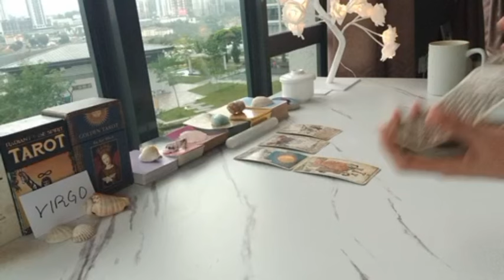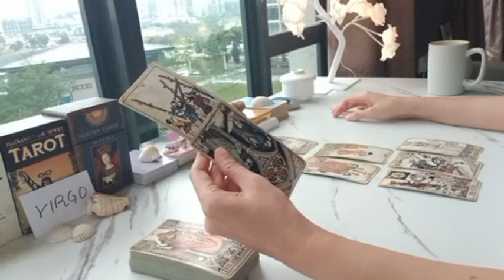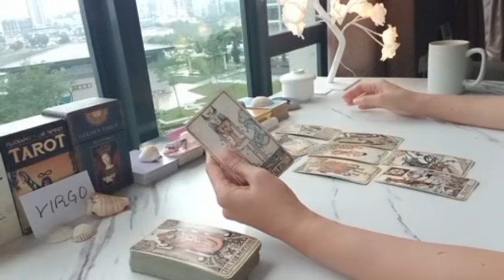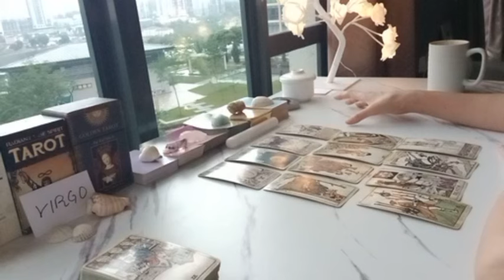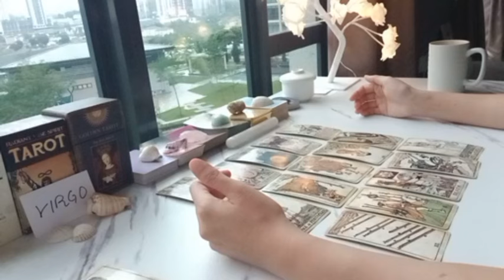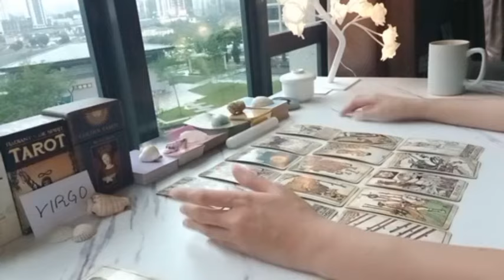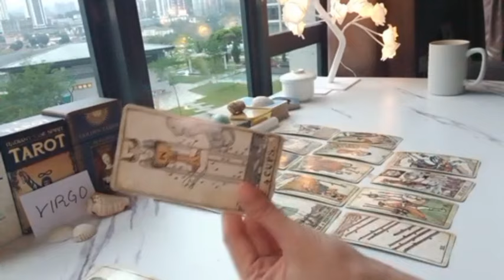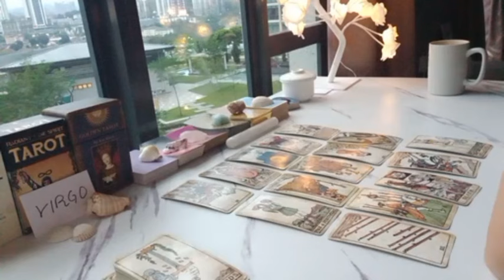VIRGO 🤐 DESPITE NO CONTACT, THEY FEEL THIS WAY ABOUT YOU....🤫 FEBRUARY 2024 TAROT TODAY LOVE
1 question - USD 35 (5 minutes)
2 questions - USD 60 (10 minutes)
3 questions - USD 85 (15 minutes)
4 questions - USD 120 (20 minutes)
5 questions - USD 150 (25 minutes)